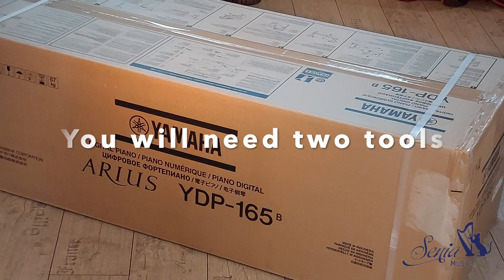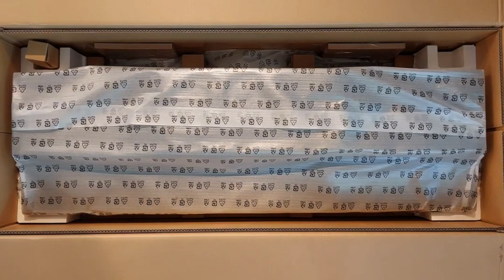Yamaha Arius YDP-165 Unboxing & Assembling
Unboxing and Assembling of the brand new digital piano Yamaha Arius YDP-165

The assembling is the same with all the other digital pianos of Yamaha including Arius YDP-145, YDP-S35, YDP-S55 and other models of Clavinova CLP-725, CLP-735, CLP-745, CLP-775